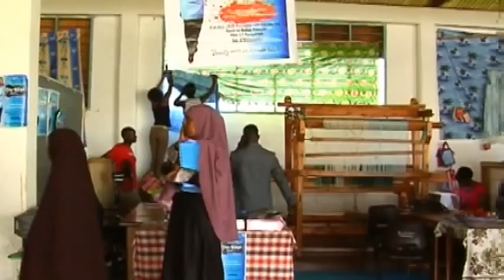Mr. & MISS SLAU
The St. Lawrence University Beauty by Works Contests "MR. & MISS SLAU _An Entrepreneur Contest exhibiting practical Business skills and ideas.

Unlike any other Beauty Contests, the SLAUIAN Beauty by Works offers a wide range of opportunities in developing young entrepreneurs.

The Annual contest has alot of prizes ranging from the very expensive cars of the times to millions of shillings for all levels of contestants.

Amazingly, the contest births alot more successful companies to include this;
"Vortex Creations Ltd." a Film & Television Production Company.

St. Lawrence University _Light your Candle.